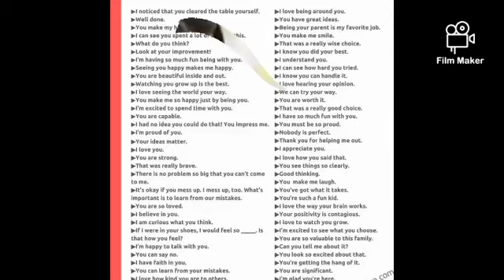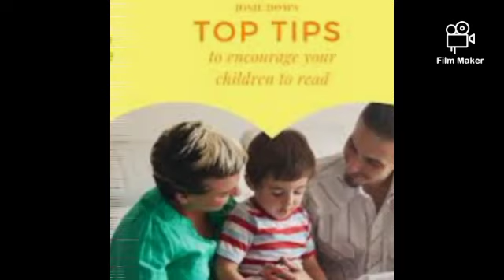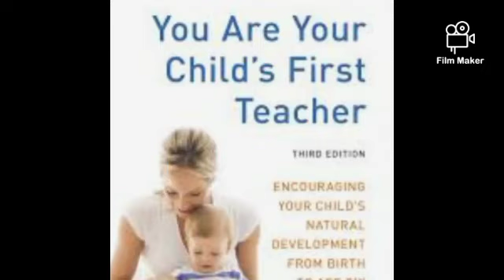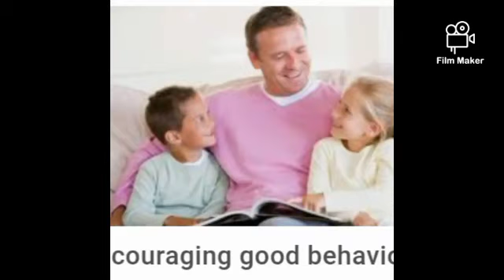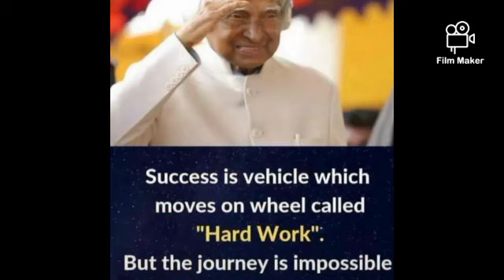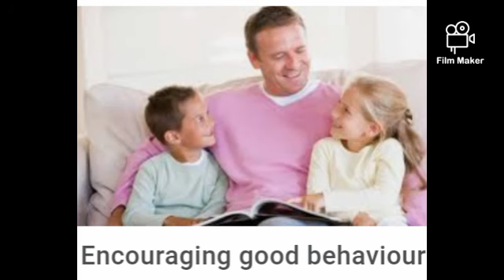Encouraging phrases to tell to your children